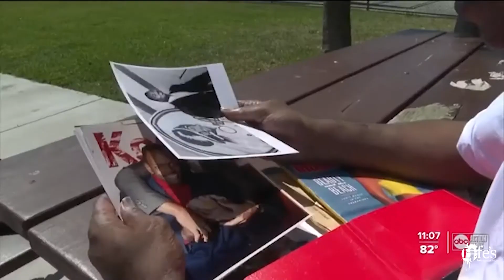Keith McCants former NFL Tampa Bay Buccaneer found dead - Tribute to his Life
I had the honor and pleasure of interviewing Keith McCants, former NFL 1st Round 4th Pick From Alabama and Tampa Bay Buccaneer, last year. His good friend and confidant Robert Blackmon who is running for Mayor of St. Petersburg, Florida made it possible. Keith gave me an amazing glimpse into his life and the legacy he wanted to leave. Keith McCants, once known as the “Hitman” was called on to injure players during games sometimes leaving them out of commission for seasons. Often at the expense of his own body Keith was used and paid extra for games in which he hurt important players like Brett Favre. Even when he didn’t want to do it he had no choice. Causing to have injuries and concussions leaving him battered and broken mentally and physically long after his days in the NFL. Substance and abuse was encouraged by the league, and mental illness and the effects the game played on his life was ignored, he says in this educational documentary.

Keith recalls parties with Michael Jordan and Scottie Pippen during our interview and intimate escapades with the wife of former Orlando Magic and Chicago Bull, Horace Grant. He wasn’t proud of all of the things he had done but it all was a part of his story and the things he saw during his life as a star athlete.

Video reference: VICE Sports